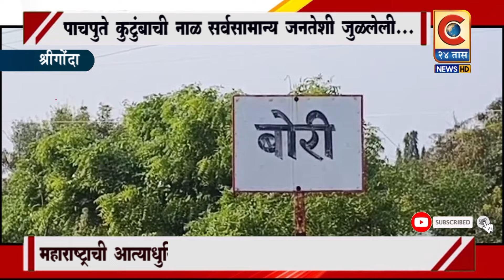श्रीगोंदा - पाचपुते कुटुंबाची नाळ सर्वसामान्य जनतेशी जुळलेली....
पाचपुते कुटुंबाची नाळ सर्वसामान्य व गोरगरीब जनतेची जुळलेली असल्याने डॉक्टर प्रतिभा पाचपुते यांना येणाऱ्या विधानसभेत कोणतीही अडचण येणार नसल्याचे हंगेवाडी येथील ग्रामस्थ सांगतात